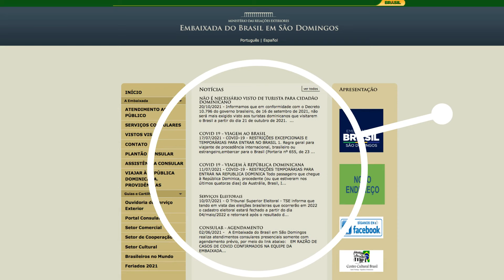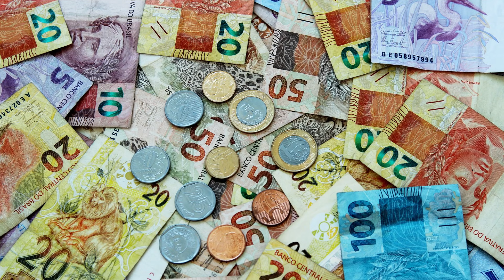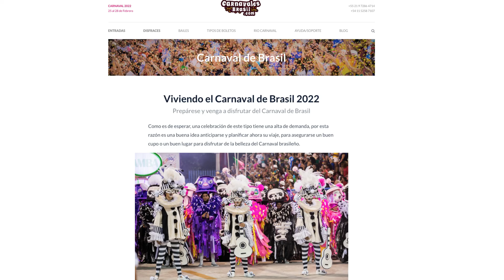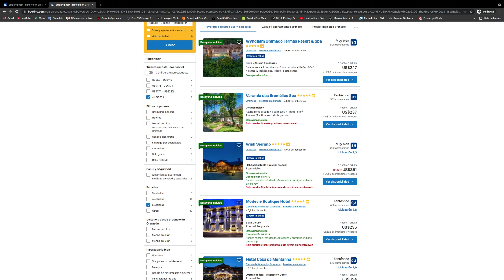DOMINICANOS A BRAZIL SIN VISA 🇧🇷 🤗 🇩🇴 😀 ❤✈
la Embajada de Brasil en Santo Domingo informa que ya no será exigido visado a los turistas dominicanos que visiten Brasil a partir del día 21 de octuber de 2021.) En conformidad con el Decreto 10.796 del gobierno brasileño, del 16 de septiembre de 2021